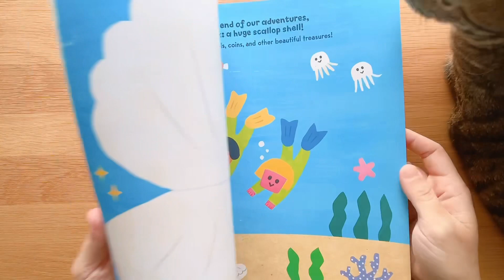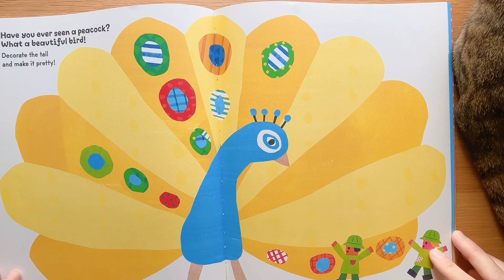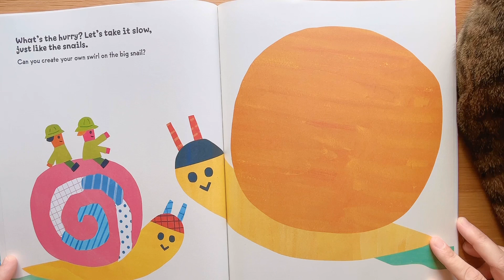《繪出英文力》介紹：Paper Adventures